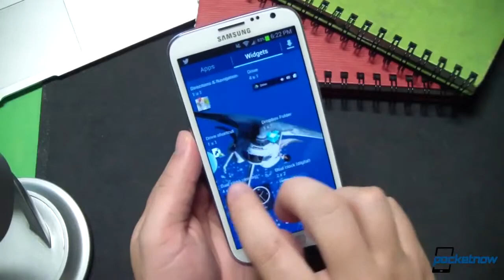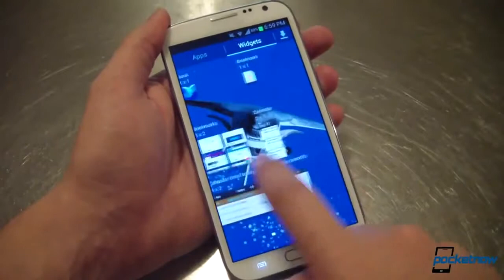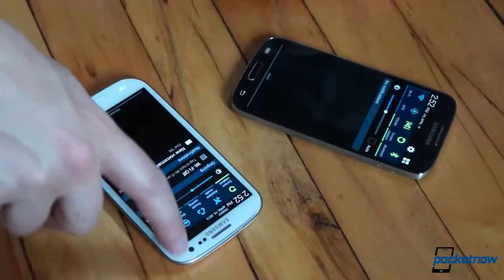Samsung, HTC and Sony Android 4 3 plans, Galaxy Note III rumors & more Pocketnow Daily